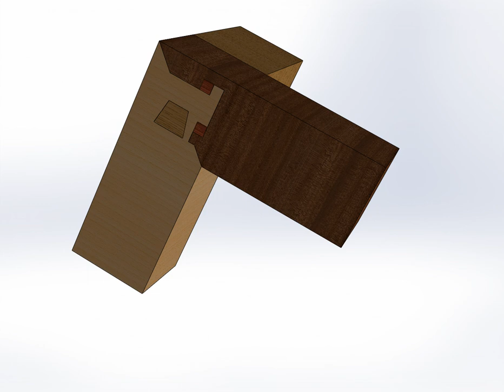Base Corner Fastening Sacking Wood Joint